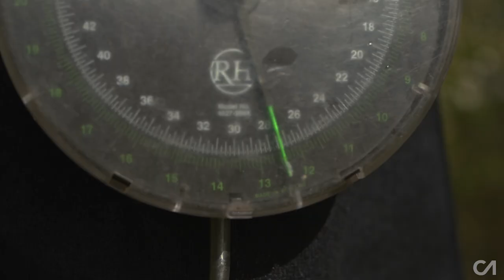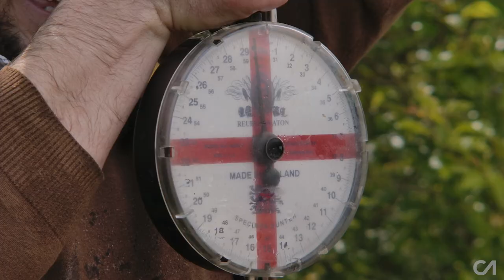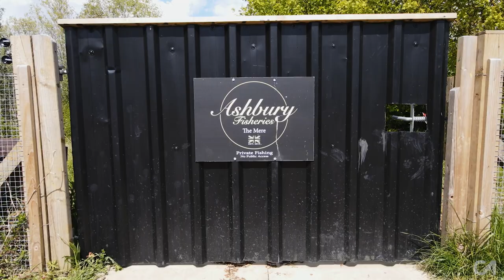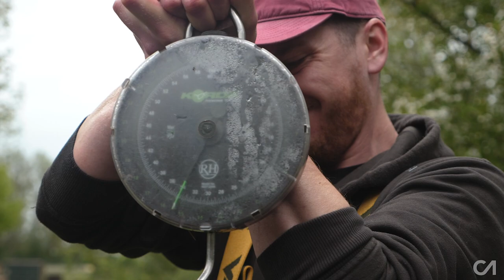Carp Fishing | Carp Angle 10 | SMASH UP AT ASHBURY FISHERIES!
In episode 10 we head to Ashbury Fisheries in Essex with the fishery owner Ash Bradbury. Not content with just trying to catch one for the cameras Joe decided to set the tall order of catching ten between us! The weather was perfect, the lakes were looking stunning.. but did the fish play ball?

Joe Bloggs ‘Fishing in the moment’ is back and features an epic big pit red letter session at St Ives.

You can also expect the usual variety of information, inspiration & entertainment that each show has to offer in a variety of stories, tips and tactics from a selection of the best anglers in the game.

Episode chapters:
00:00:00 - The Mere Ashbury Fisheries
00:50:06 - Magic Memories - Oli Davies
00:51:32 - Personal Touch - Ian Russell
00:53:43 - Joe Bloggs Part 10
01:08:07 - Red Letter Session - Jerry Hammond
01:10:15 - The Hindsight Of Life - Al White